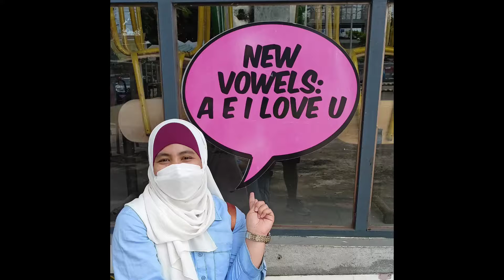Quick Get Away| Pagadian City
My place of Birth. Saglit lang talaga kami ni hubby kaya di namin naexplore lahat ng lugar.. Enjoy the view guys! 😍😘